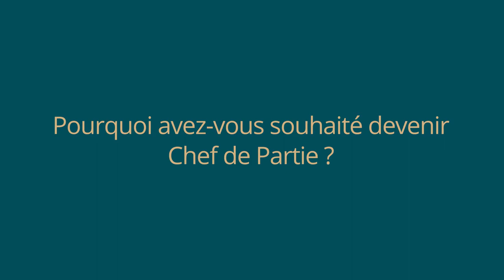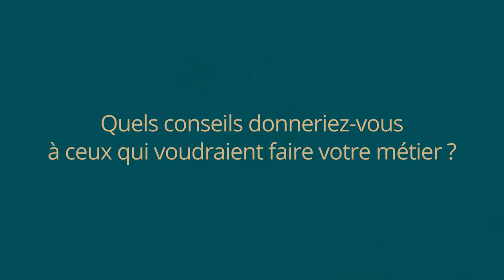BIOG Léa V4 1